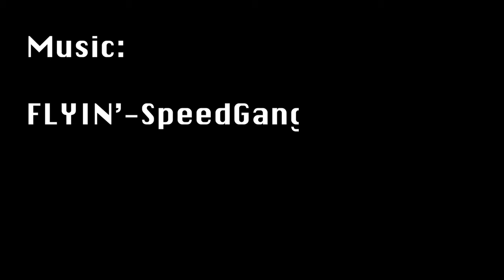Music Video(ish)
(music) Video for a video class. Just a unicycle edit.